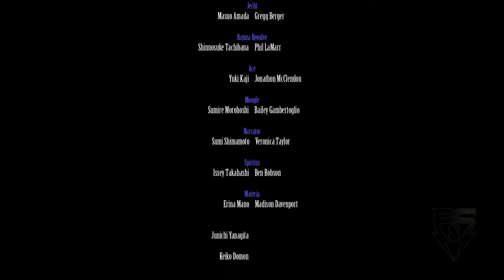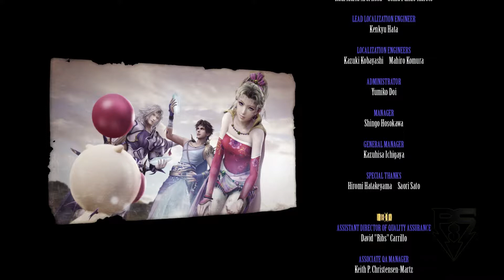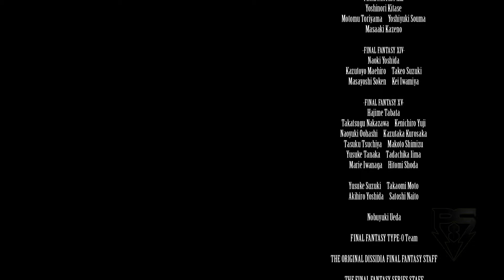Dissidia Final Fantasy NT PsS Story Playthrough Final Part - Clash of Champions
In order to combat a common enemy, the summoned champions must fight.

Even though it's short, the story was pretty good for something added in. Regardless of the style of gameplay, I still plan to continue playing this game since I'm a fan of the Dissidia series. I plan on maxing out all the character levels and doing move showcases for these characters and all DLC characters later. As always, thanks for staying with this series until the end and we hope to see you in future series.
 - NobleRaven